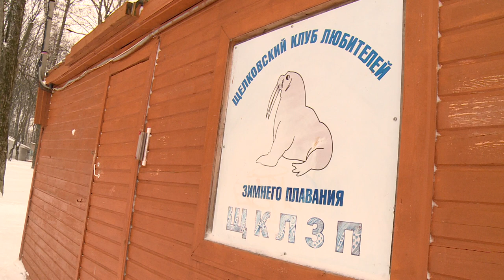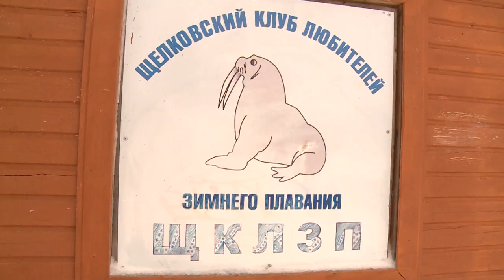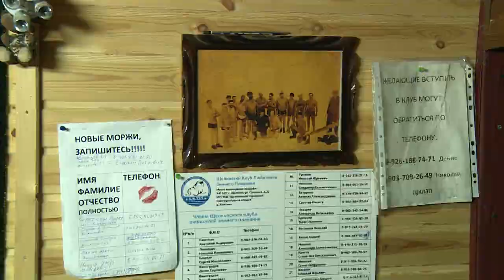ЩЁЛКОВСКИЕ «МОРЖИ» | ЩЁЛКОВСКИЙ КЛУБ ЛЮБИТЕЛЕЙ ЗИМНЕГО ПЛАВАНИЯ | МОРЖЕВАНИЕ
Морозная погода — не повод откладывать купание. По крайней мере, для щёлковских «моржей». Ежедневно в Щелковском парке культуры и отдыха любители зимнего плавания заряжаются энергией и укрепляют иммунитет. Что движет этими людьми и почему они выбрали такое необычное занятие, узнал Андрей Цеханович.